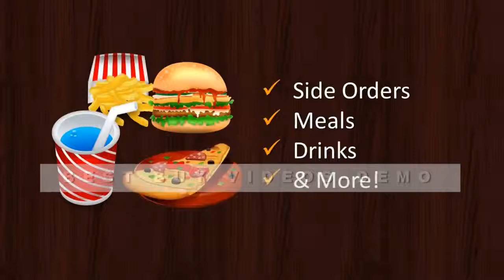303-B - BEST LOCAL PIZZA (Color Blue) # 1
Note:  This video is available in several different color backgrounds including blue, gold, green & red-   The color choices are for the first slide and the last slide.  Be sure and specify color or this video comes in blue as the default choice.